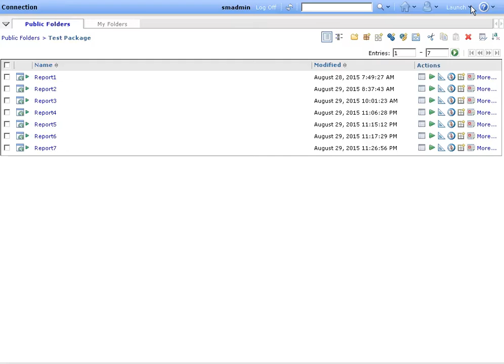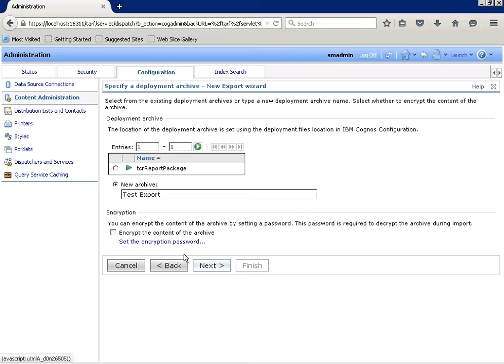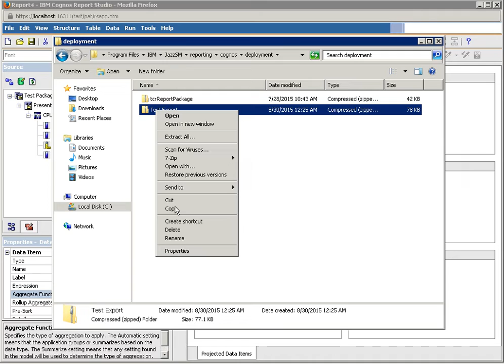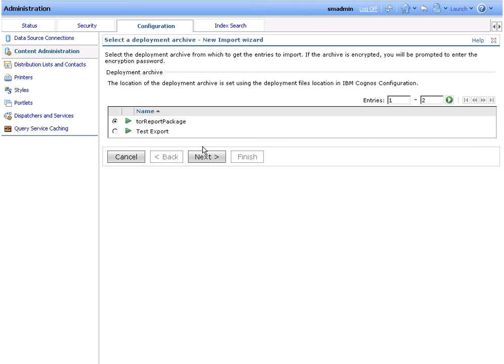TCR Package export and import from One instance to Another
In Cognos /TCR  migrations , we need to import the data from one instance to another . These steps mentioned in the video will help you extract the entire data from your instance to be moved to the newer instance without any problem .
This solution works on majority of the TCR solutions .

Credits : IBM